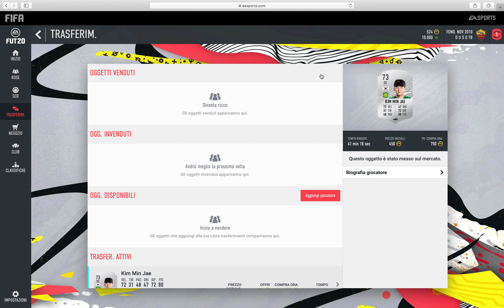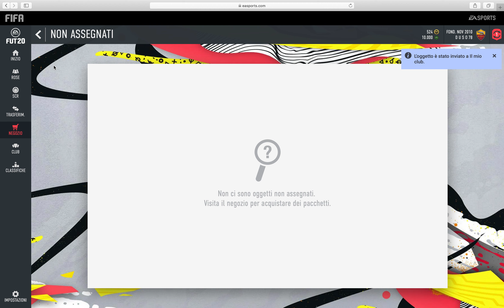FUT 20 - SBC 94 + TOTSSF GARANTITO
alla ricerca infinita di Van Dijk 99